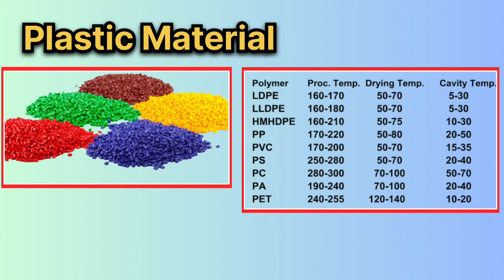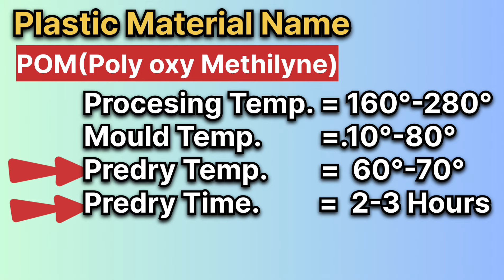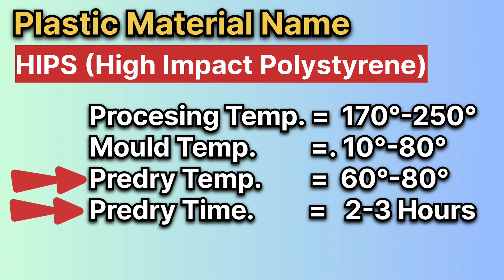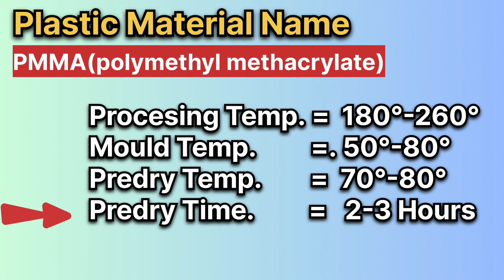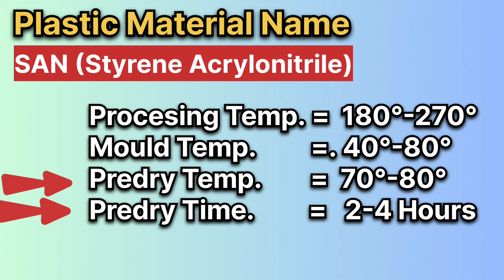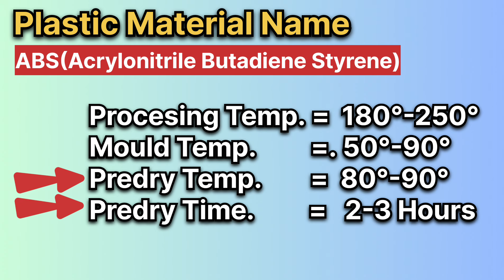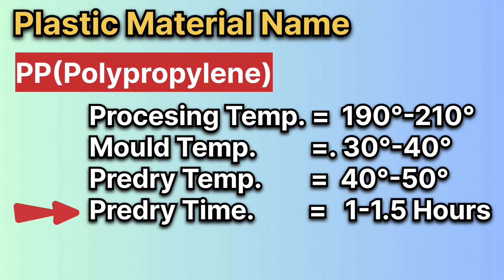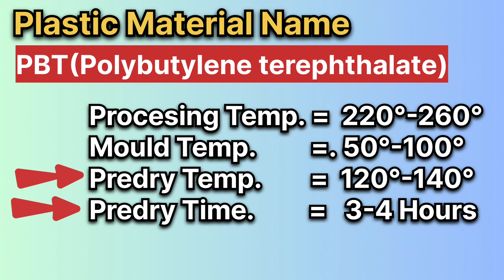Plastic material of Melting temperature|Mould temperature|predry temperatur,Time|injection moulding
इस video में injection moulding machine में जो plastic material used किया जाता हैं उसका melting temperature, mould temperature,predry temperatur and predry time कितना होता हैं और कितना set करते हैं और plastic material के नाम and temperature बताया गया हैं प्लास्टिक poly technology

What is the mould temperature for plastic?
What is the temperature range of plastic materials?
What temperature is mould in?
What is the safe temperature for plastic?